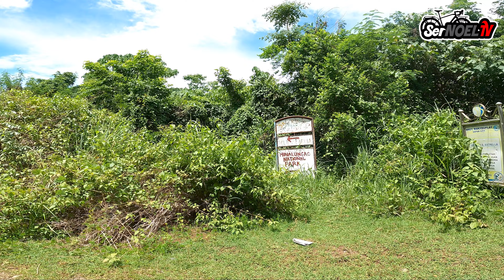MINALUNGAO, KUMUSTA NA?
Nag short ride po ang team APOL patungong Nueva Ecija upang kumustahin ang isang barangay sa Gen. Tinio. Maligayang panood po.